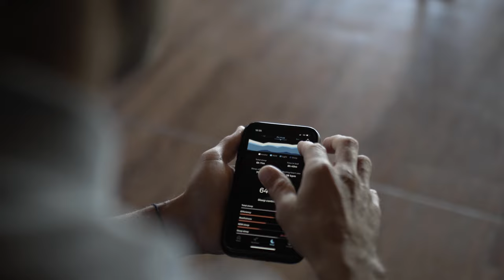Professional Cyclist Mike Woods and Oura Contributor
"Sleep is essential to good performance, it's essential to recovery, it's also super important for your mental state… With the Oura Ring I'm able to finetune my training a lot more. When my Readiness Score is up, I’m often even more keen to push the envelope." - Mike Woods, Olympic Cyclist